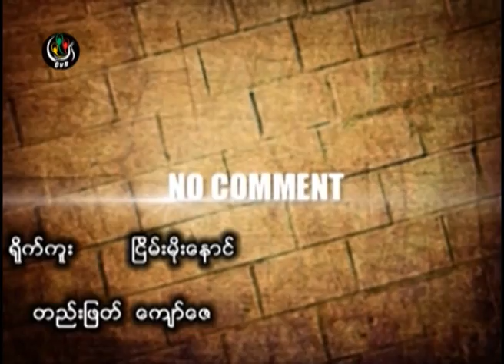DVB -11-11-2014 No Comment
DVB TV -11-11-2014 No Comment
ရုိက္ကူး - ျငိမ္းမုိးေနာင္
တည္းျဖတ္ - ေက်ာ္ေဇယ်